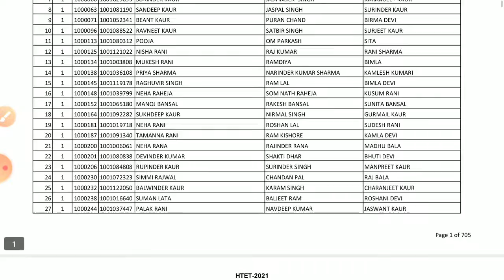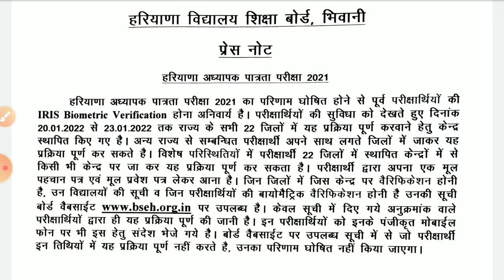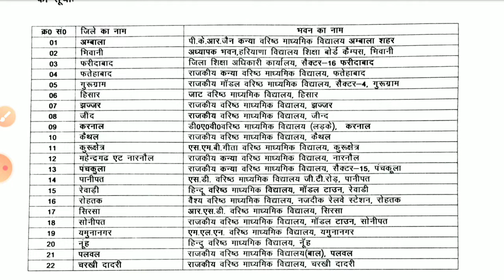HTET 2021: Biometric verification, result etc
crsu.ac.in crsuiums.com crsu University mdu University kuk University Bansilal University gju University hsbte.org.in hsbte.com hsbte board PT.B.D.SHARMA UHS ROHTAK pgims rohtak htet ctet bseh.org.in dsssb hssc hspc hpsc